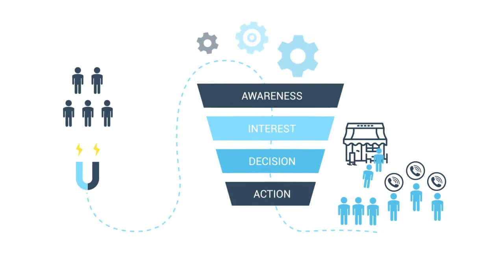Local SEO Solutions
Quick Web Designs has proven Local SEO Solutions that deliver results through multi-faceted strategies. With over 20 years in business, we stay updated with relevant algorithms, and tactics to create result-driven solutions.